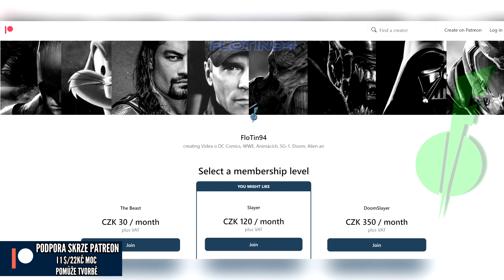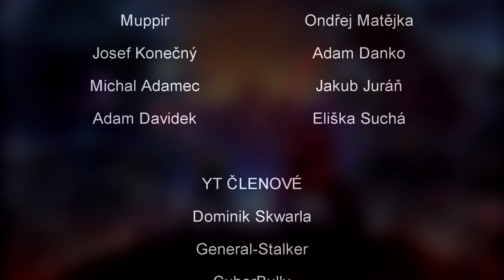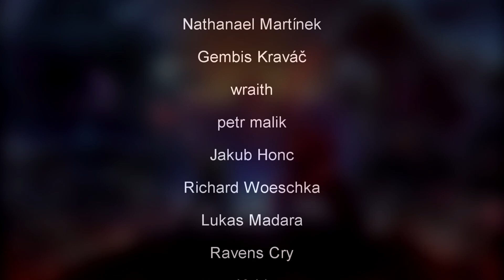Co strašného udělal Leon Kennedy?!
No, takový slušňák to není.
NEZÁVISLOST TVORBY (I 1 Dolar se počítá)
STEAM - FloTin94
PSN - Flotin94

Video Song:
Resident Evil 4 OST Serenity